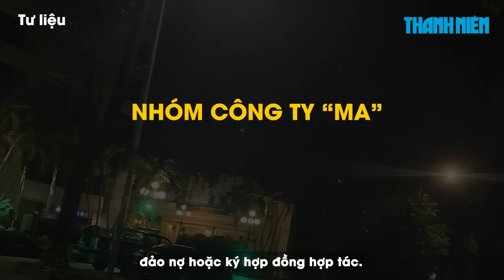Những con số "xưa nay chưa từng có" trong vụ Vạn Thịnh Phát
Vụ án xảy ra tại Tập đoàn Vạn Thịnh Phát, Ngân hàng TMCP Sài Gòn (SCB) và các đơn vị liên quan có những con số về tiền khiến người đọc không khỏi choáng váng.

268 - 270 Nguyễn Đình Chiểu, Phường Võ Thị Sáu, Q.3, TP HCM